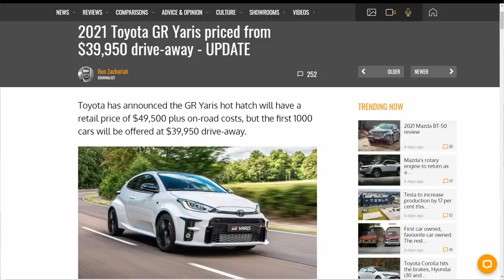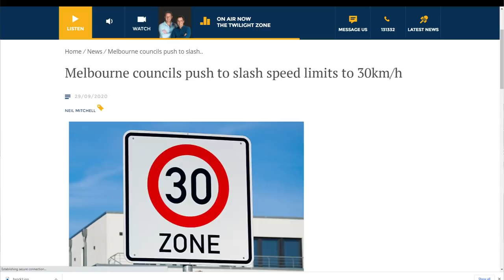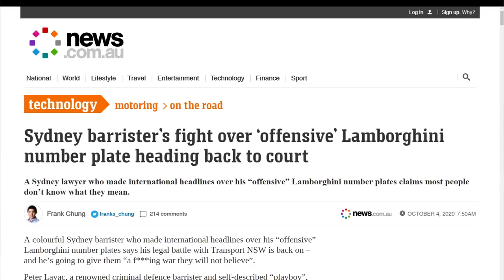Australia's Most Expensive Car? BENCH TORQUE #43 | fullBOOST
Is COVID creating a fake pricing bubble on second-hand cars? This week in local council madness and Geordo's pet love is sold out...

We have a new range of RB30 merch!

0:00 Intro
0:54 Rebuilding not building
2:00 YouTOOB
3:12 Peter Brock VB
5:15 Toyota Yaris sold out
7:50 Drag cars can't turn
8:32 QUICK Supra
10:05 RX8's this week
10:50 30km/h speed limits
14:44 LGOPNR round 2